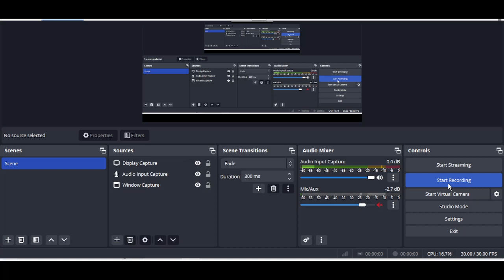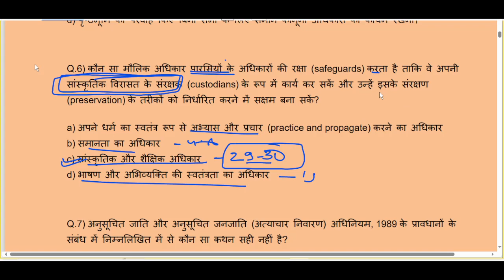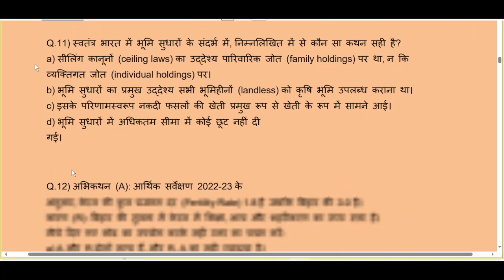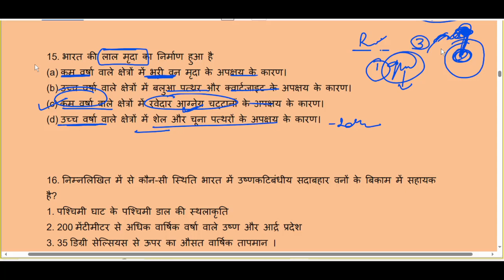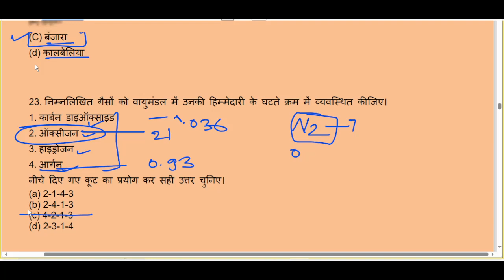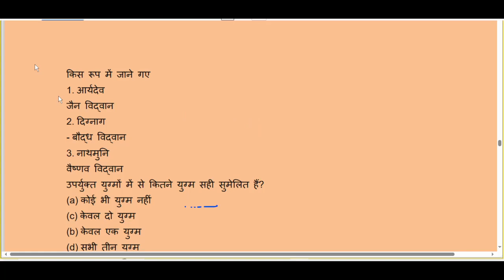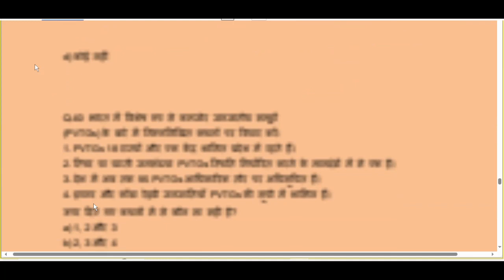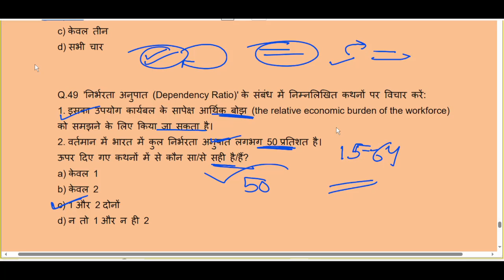UPSC Prelims 2024 Test Series | UPSC Mock Test | Civil Services Exam | Test 1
प्यारे मित्रों इस वीडियो सीरीज में हम यूपीएससी प्रीलिम्स 2024 के लिए टेस्ट सीरीज करने वाले हैं। ऐसे टेस्ट सीरीज में न केवल प्रश्नों को ही सब सॉल्व करवाया गया है बल्कि प्रश्नों के सोल्यूशन का विश्लेषण कराया गया है इससे आपकी विषय की समझ अति सुदृढ रूप से तैयार होगी और आपको परीक्षा में अभ्यास के लिए भी आसानी होगी। आप यदि यूपीएससी की परीक्षा दे रहे हो या फिर स्टेट पीसीएस की परीक्षा दे रहे हो यह सभी प्रतियोगी परीक्षाओं के प्रेलिम्स परीक्षा के लिए अति लाभदायक सिद्ध होने वाली है GSHUMOUR की इस निशुल्क सीरीज का आनंद उठाएं और GSHUMOUR पर अपना सपोर्ट बनाए रखें !

upsc Prelims 2024 exam
upsc Prelims 2024 test series
upsc exam test series

🌹keep loving & support gshumour 🌹